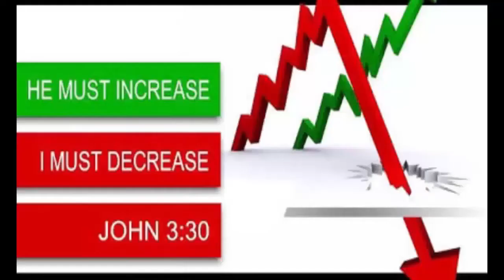BRO.LIVINGSTON & SANTOSH EPISODE-107